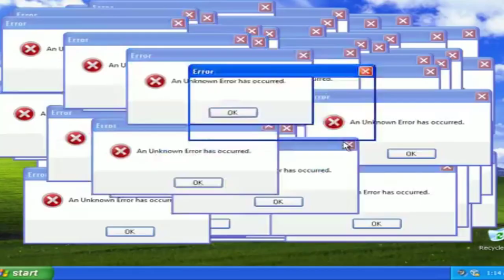RICARDO SALLES DA RESPOSTA ACACHAPANTE EM LACRADOR NA JOVEM PAN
Ricardo salles disse tudo o que pensa.